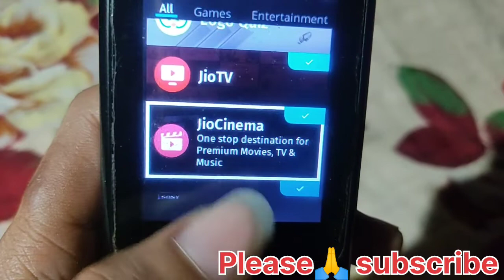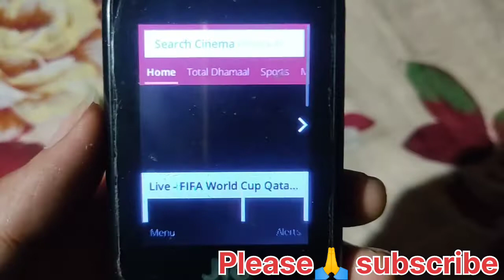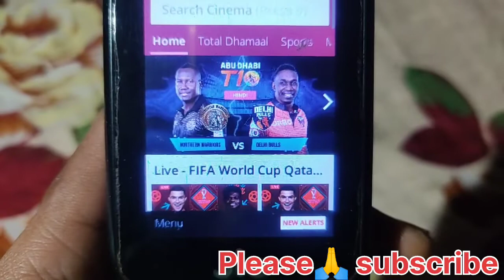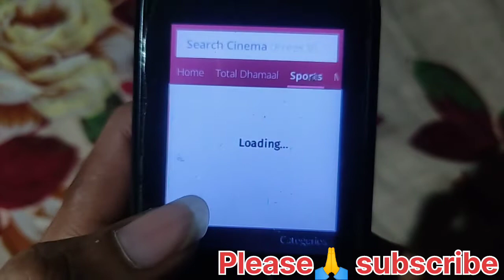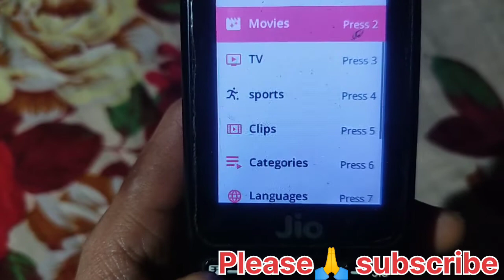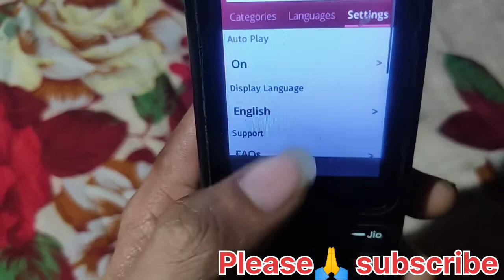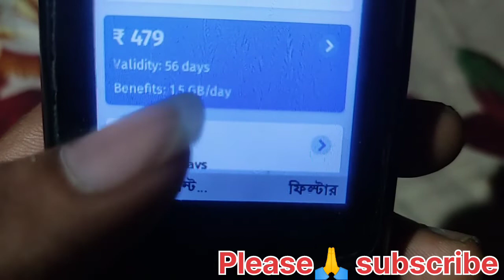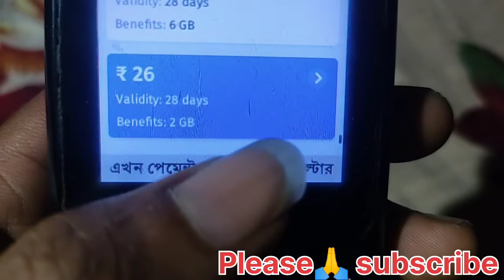How to Watch FIFA World Cup qater 2022 live in jio phone. jiocinema me FIFA World Cup live free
Jio cinema